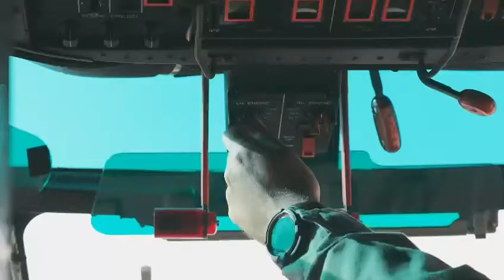Kuwait National Guard EC725 Caracal